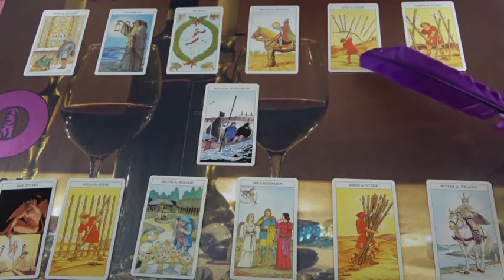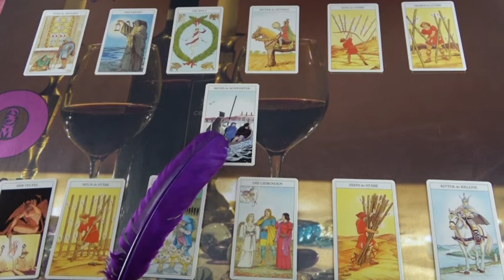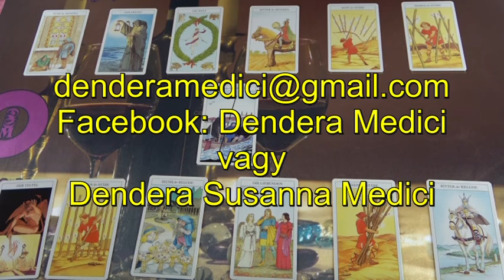Visszatér hozzád? Jóslás IVINÁ számára